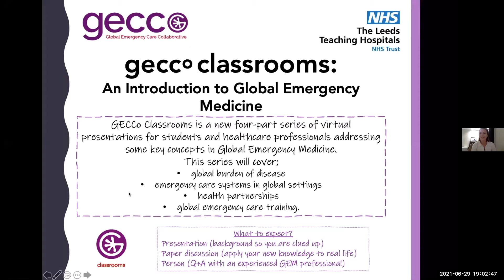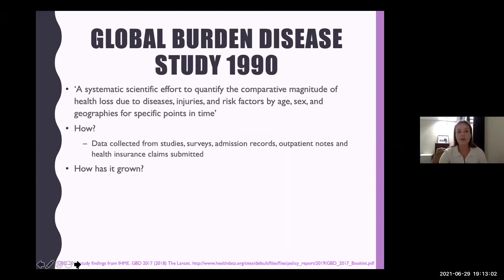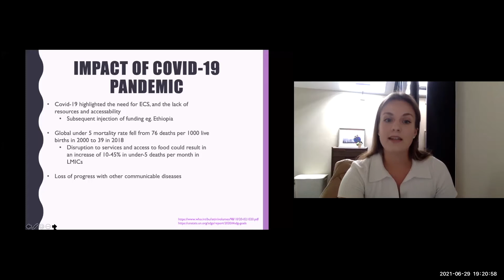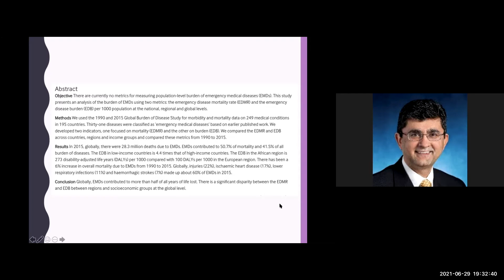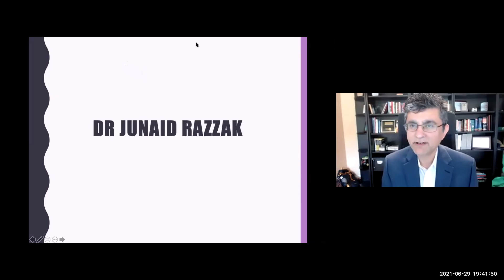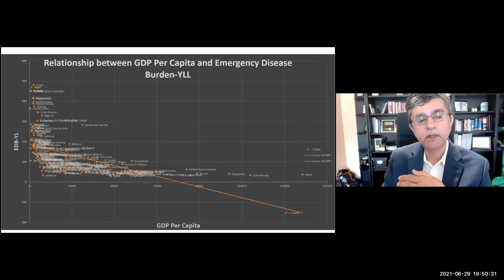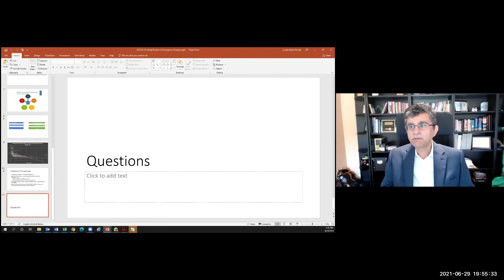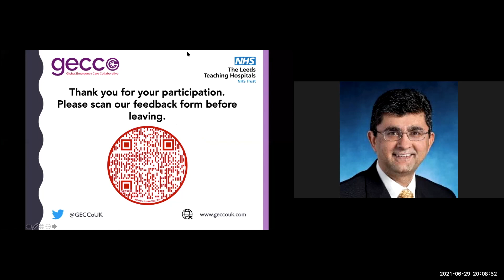GECCo Classrooms #1: Global burden of disease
June 2021 saw the first of a 4-part series of 1 hour classrooms hosted by GECCo. We explored some key foundation concepts in global emergency medicine (GEM) followed by a related paper and then a guest expert in the field of GEM.  "Global Burden of Disease" was the topic of the first classroom and we were delighted to be joined by our expert speaker Professor Junaid Abdul Razzak.

For those who missed it, catch up now!